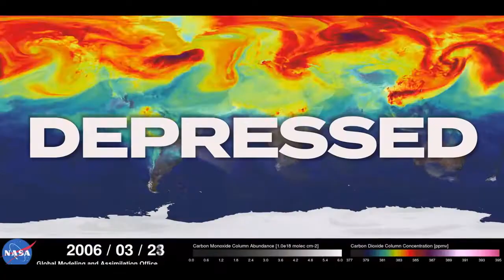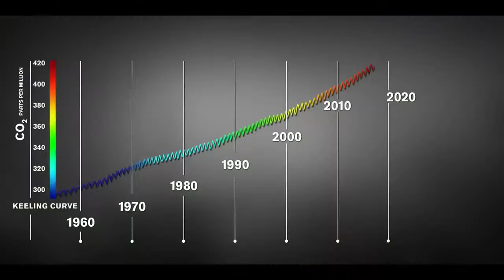Поцелуй земли (2020) трейлер HD Kiss the Earth trailer#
Земля за свою историю пережила 5 массовых вымираний живых существ и находится на пороге очередного, которое непосредственно связанно с деятельностью человека. Несмотря на то, что усиливающийся парниковый эффект грозит разрушительными природными аномалиями и таянием ледников, основной угрозой для человечества является эрозия почвы, которая стремительно усугубляется после изобретения человеком плуга и развитию сельского хозяйства. Актер и эко-активист Вуди Харрельсон и агроном Рэй Арчулета высказываются о том, как можно обезопасить планету от надвигающейся катастрофы.